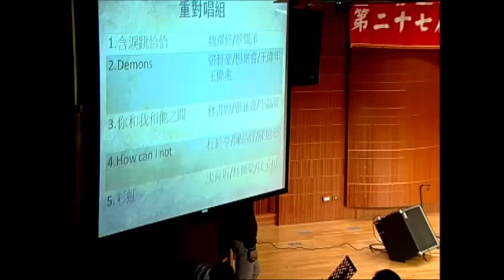27th淡江大學金韶獎［重對唱組5］彩虹